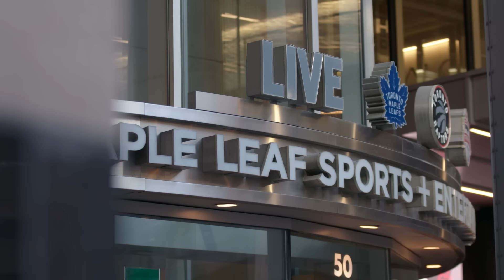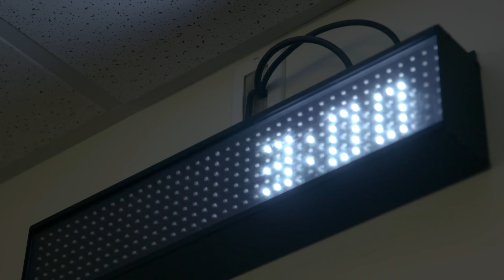The Leaf: Blueprint- Our Crew- Fuelled By G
The Toronto Maple Leafs set their roster moving forward at the trade deadline and debut both new faces and jerseys in the Next Gen Game.